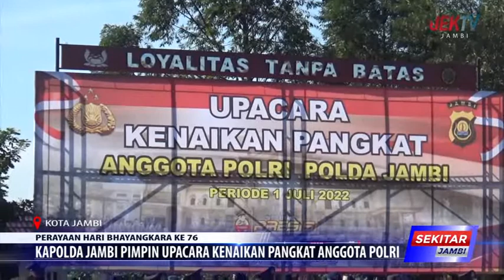KAPOLDA JAMBI PIMPIN UPACARA KENAIKAN PANGKAT ANGGOTA POLRI